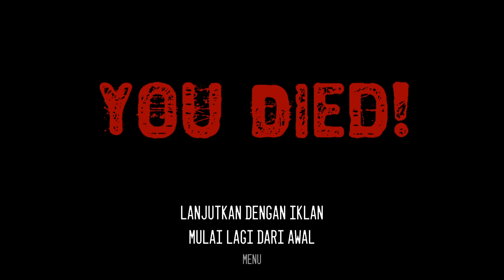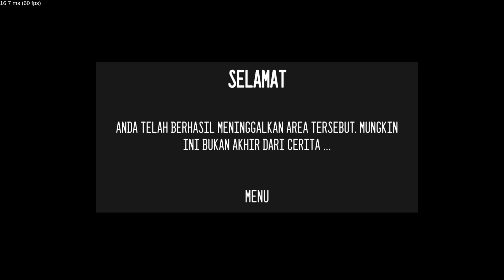Mister Main Game Horror Dong! - Horror zone: Pipe Head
woy Mister Cempreng Gaming nih! Santuuuy. Di video kali ini Mister Cempreng bermain game yang baru judulnya Horror zone: Pipe Head, nah bagaimana keseruannya? langsung saja cekidot~